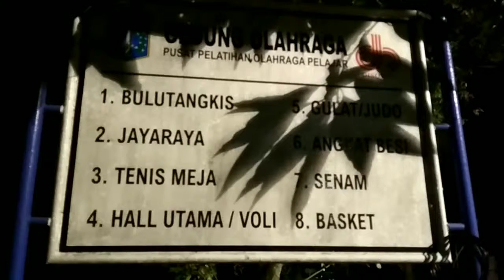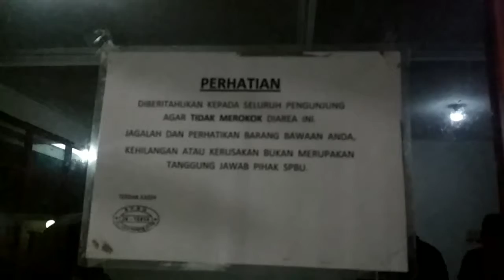PENGANTIN BARU - 15 Juni 2019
Kondangan